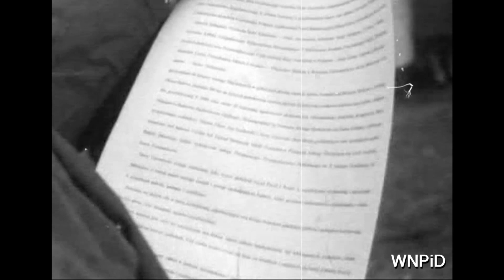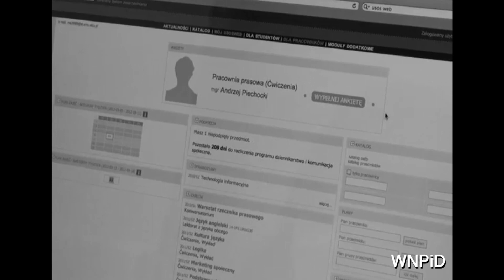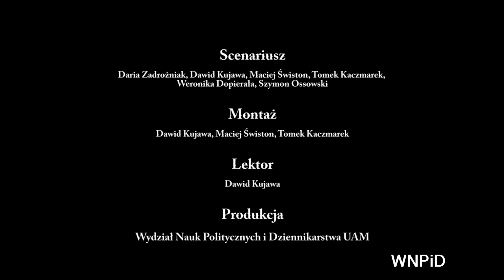10-lecie Wydziału Nauk Politycznych i Dziennikarstwa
5 lat temu świętowaliśmy dekadę istnienia Wydziału Nauk Politycznych i Dziennikarstwa. Co czeka nas w tym roku? Tego dowiecie się niebawem, tymczasem przeżyjmy jeszcze raz pierwsze 10 lat WNPiD!